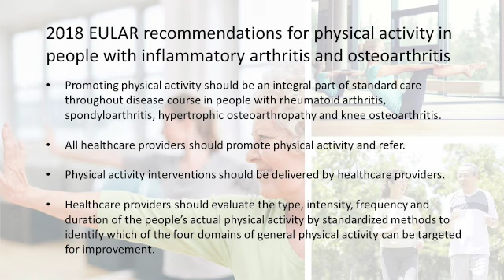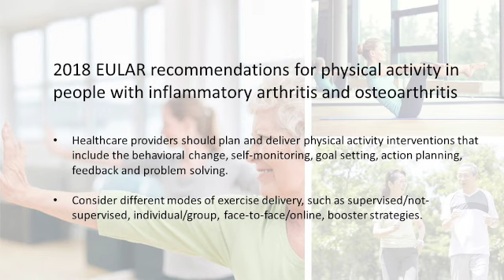Doctors Increasingly Skip the Exercise Lecture in Patient Clinic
Patients with inflammatory arthritis osteoarthritis should be participating regularly in four different types of exercise: cardiovascular, strength, flexibility, and balance. But in a new study researchers report that patients are overly focused on cardiovascular exercise with less attention paid to the other three exercise types.